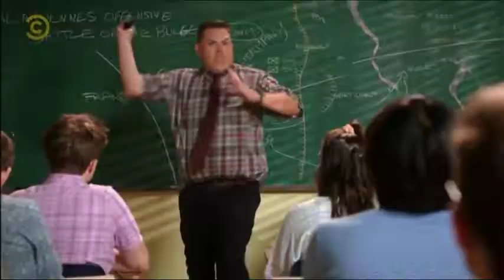Comedy Central Hungary | NEW LOGO and LOOK (4 June 2019)